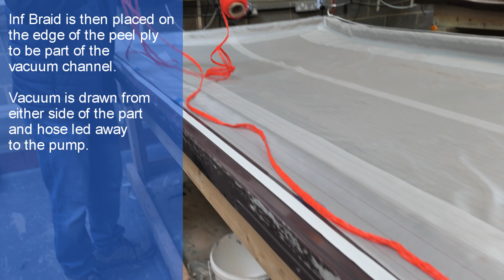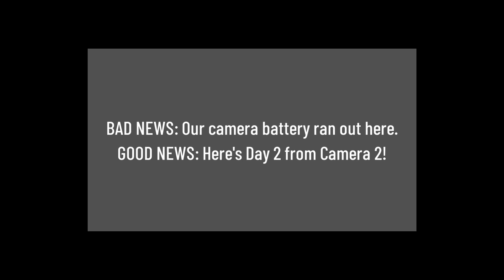How We Made a Resin-Infused Carbon Fibre Pop Top Campervan Roof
We borrowed our friend's at Vanlidz.com 's workshop and mould to make this camoflage pattern epoxy resin infused pop top roof for our VW Camper.

Here we show the process from laying the carbon fibre and core materials, to adding the vacuum consumables such as lines and peel ply, to infusing the part with epoxy, and finally releasing.

The roof is installed on our van now and is significantly lighter than the same roof in fibreglass.